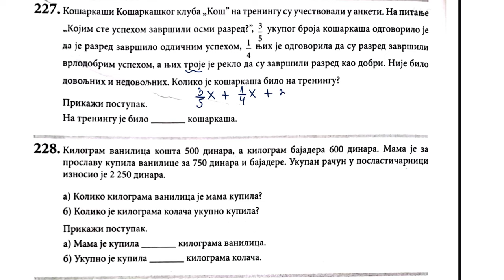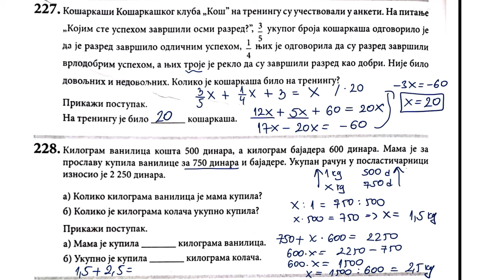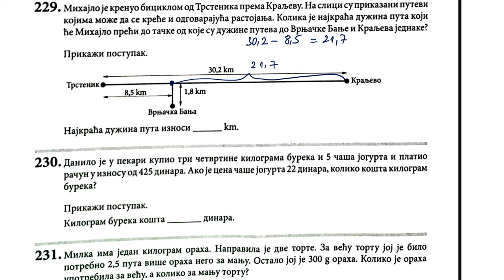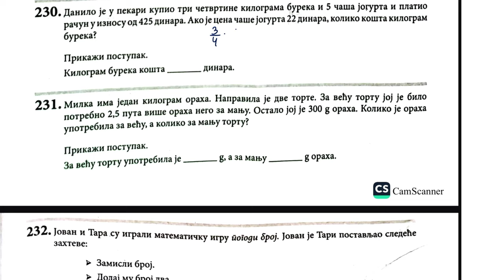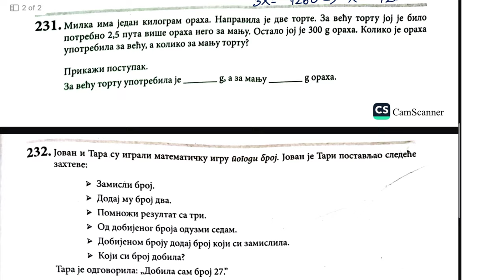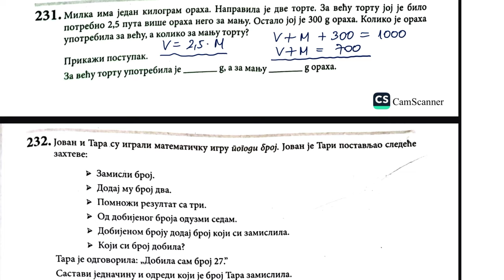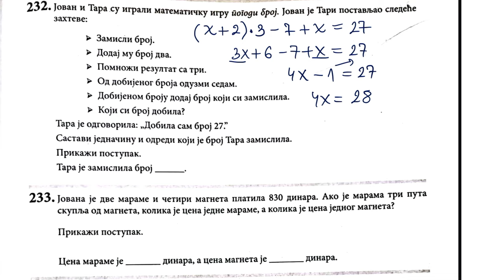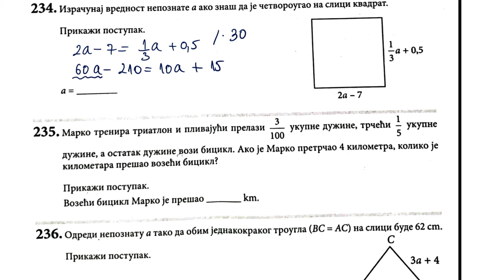Završni ispit 2023 algebra i funkcije srednji nivo rešavamo zadatke iz zbirke strane 62 i 63